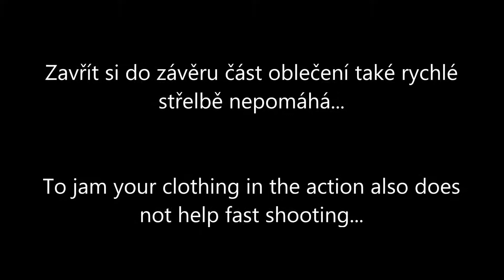Speed training gone wrong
Sometimes you don't think it through and then you get it back ;-)
When you ever shoot in the rain a raincoat can help or not. When you sit and kneel on it and when it jams into the action...